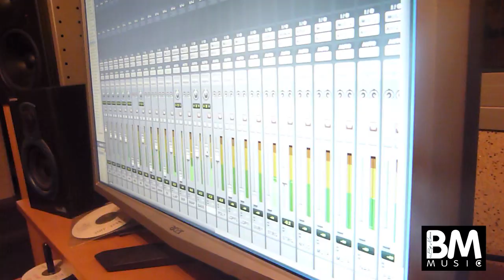Teaser Mika Mendes & Saaphy "Bonnie & Clyde"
Produced by Elji Beatzkilla
Written by Mika Mendes & Elji
Mixed by Thierry Doumergue